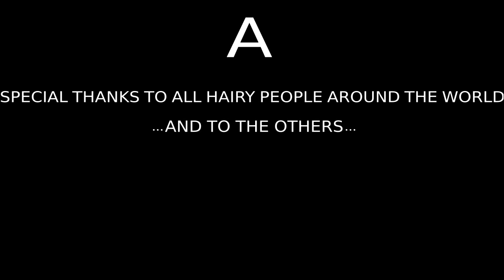CBMD ODISSEY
in the basement cave